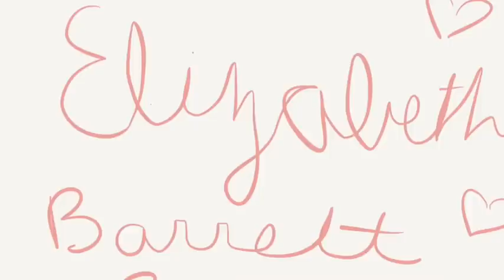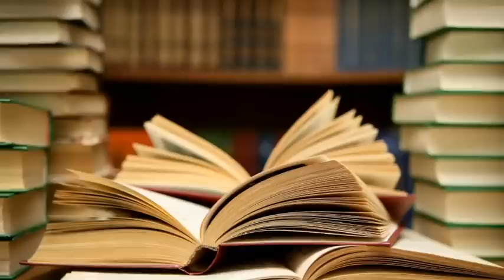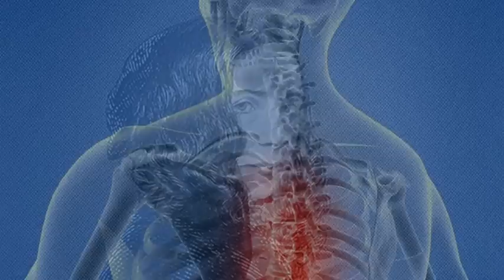The Life Of Elizabeth Barrett Browning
A quick biography of her life